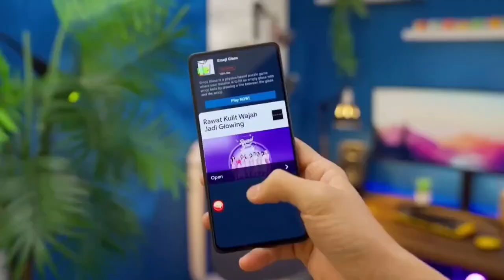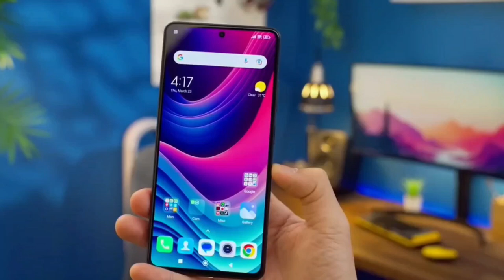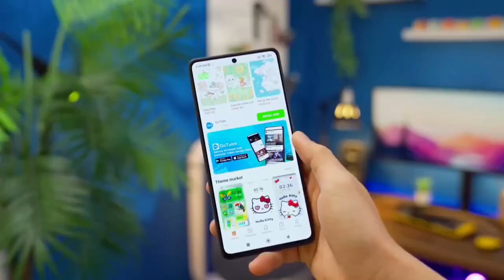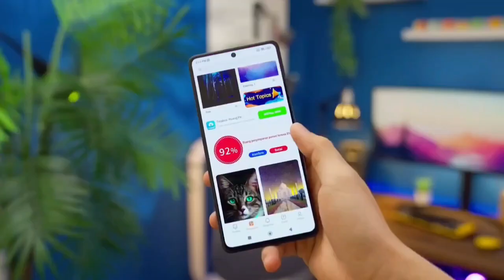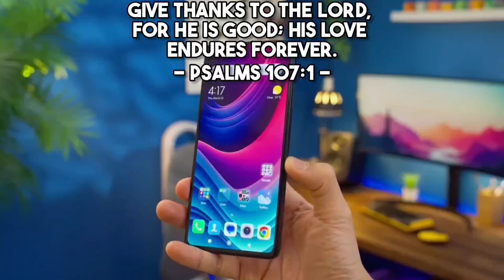Sobrang Sulit Padin To Under 15K - Redmi Note 12T Pro